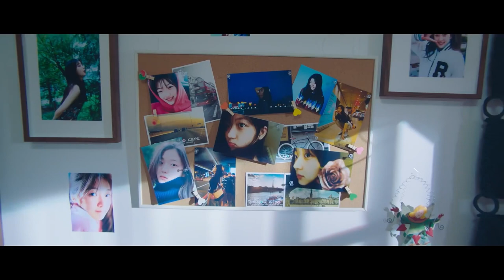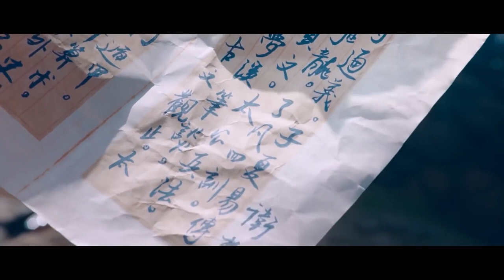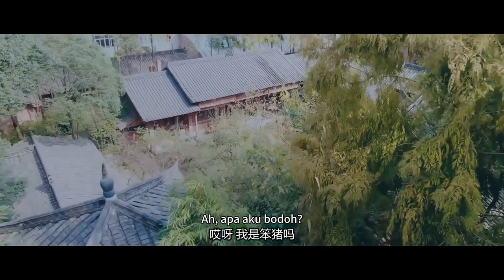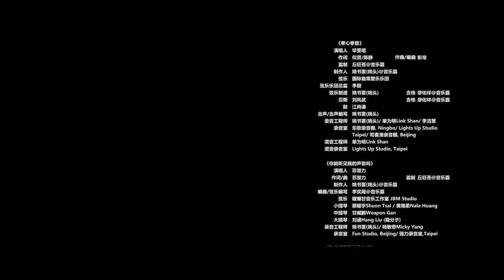【INDO SUB】Tai chi manis丨Sweet tai chi丨EP01丨Drama Inspiratif Kaum Muda丨Drama Cina💗💗💗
⏳Ini akan diputar pada [20:30, 02 Agustus]

Sweet Tai Chi adalah sebuah drama remaja romansa inspiratif yang disutradarai oleh Luo Ande, dengan Bi Wenjun dan Sun Qian sebagai pemeran utama, serta Ding Zeren, Jia Zhengyu, Zhang Xinyue, dan Sato Kanta sebagai pemeran pendukung.
Diadaptasi dari novel dengan judul yang sama karya Tianyiyoufeng, film ini bercerita tentang Feng Piaopiao, seorang gadis biasa yang pertama kali masuk ke Perguruan Tinggi CMFU dan menggunakan Tai Chi untuk menyelamatkan Wei Chu, master Tai Chi dari Klan Wei. Kemudian, dia diterima oleh Wei Chu sebagai muridnya, dan bersama-sama mereka menghadapi persaingan terbuka dan rahasia dengan sekte lain, melindungi cinta, kasih sayang, dan persahabatan dengan tulus, dan mempromosikan Tai Chi dengan penuh semangat dan ketekunan.